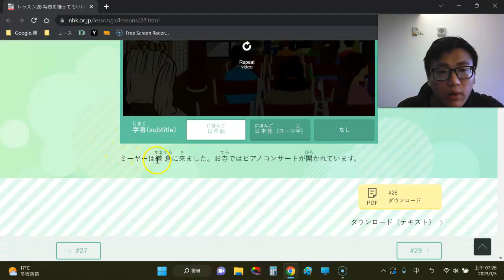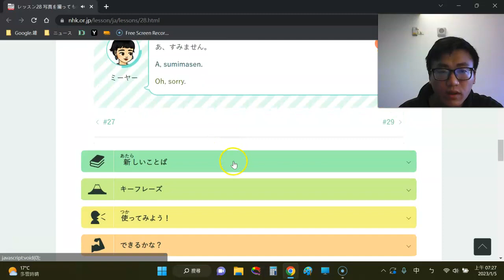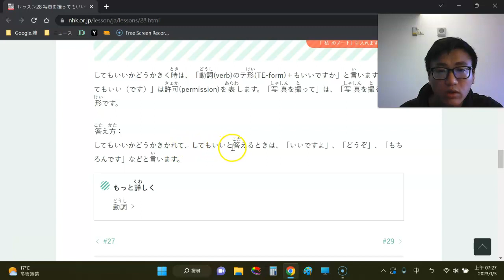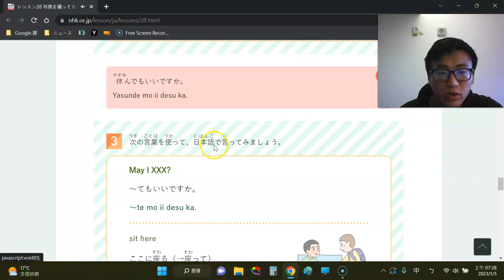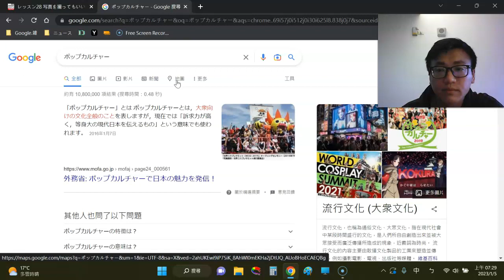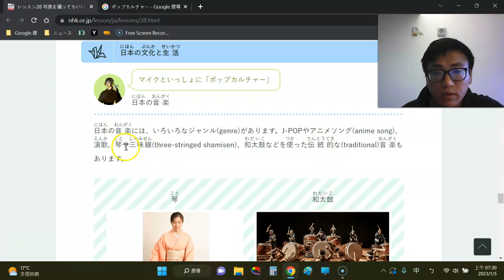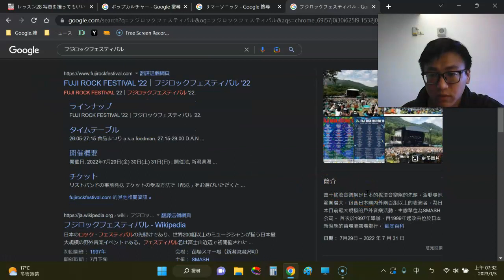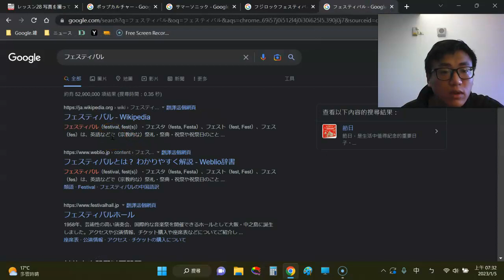NHK WORLD-JAPAN 簡明日語#16 やさしい日本語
日語練習的學習紀錄

簡明日語28 写真を撮ってもいいですか
May I take photos here?